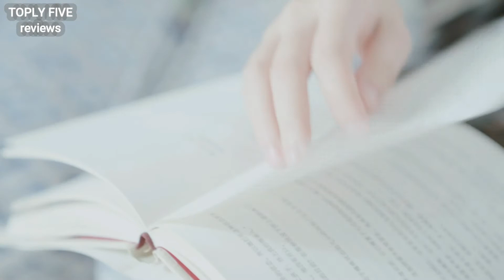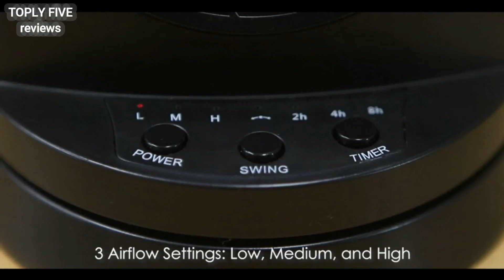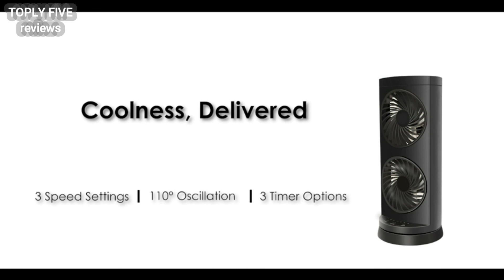Top 5 Best Table Fans In 2021 On Amazon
★Top 5 Best Table Fans In 2021 On Amazon ★ ►US Link
1. Honeywell Personal Table Fan
2. SmartDevil Small Personal USB Desk Fan
3.OPOLAR 6'' USB Desk Fan
4. Ozeri Desk Fan
5. Dr. Prepare Tower Fan Oscillating Fan

★Best Amazon Today's Deals
★Try Audible and Get Two Free Audiobooks
★Gift Cards for Someone Special